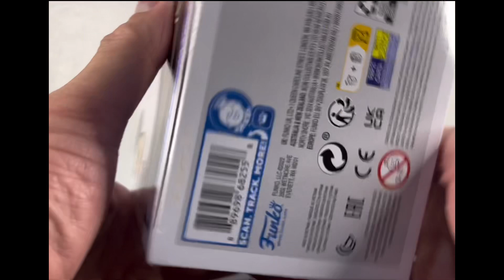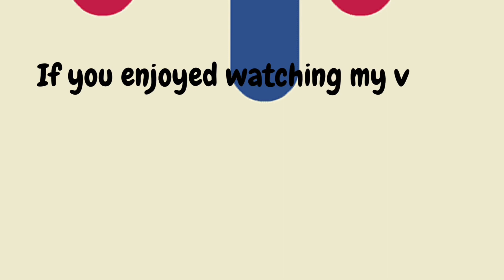Unboxing Disney’s 100th Anniversary Half Classic / Half Modern Mickey Mouse | Funko Pop |Exclusive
Bought at Filbar’s SM North EDSA